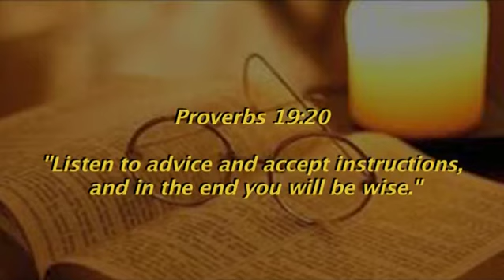Motheo on 18 October: Discipline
Rev Enceba Jantjies (Christian Gospel Church, Uitenhage) presents today’s Motheo devotion around the theme of Discipline. The scripture reading is from Proverbs 19:20.

Motheo is a multi-faith African Christian devotional programme, broadcast Mondays, Tuesdays, Thursdays and Fridays at 05:57 and Sundays at 06:57 on SABC 2.